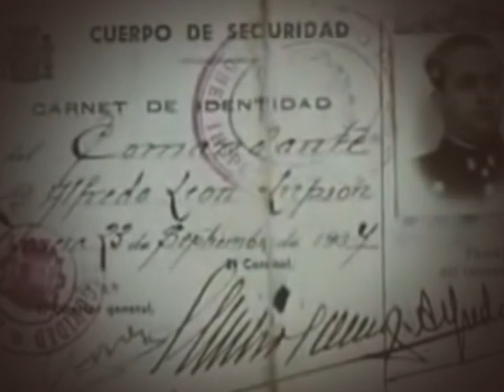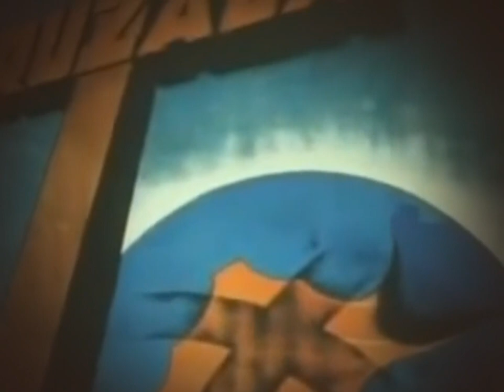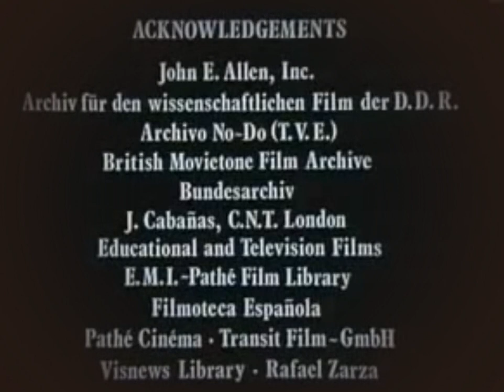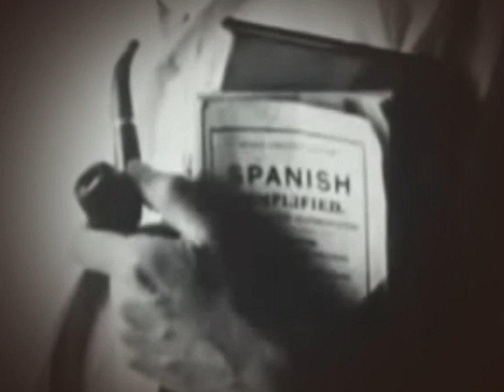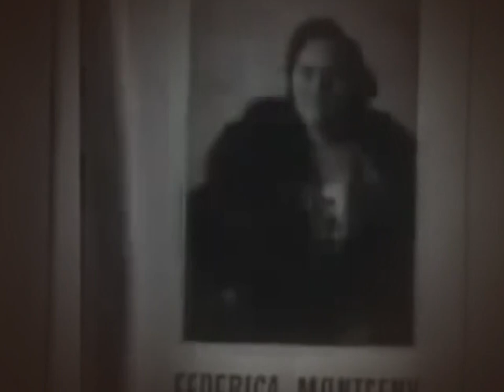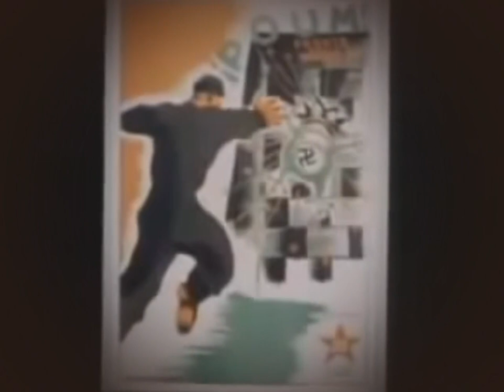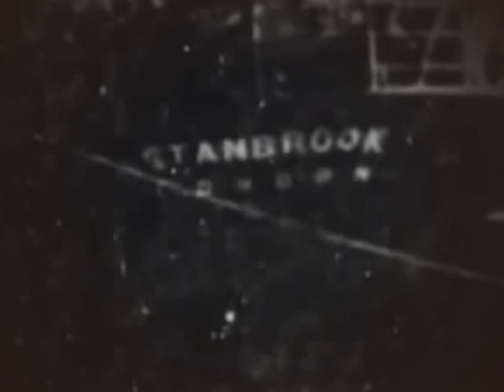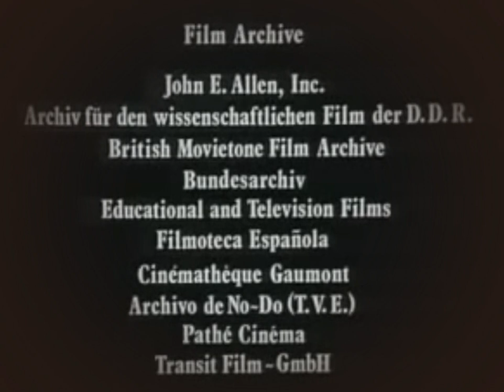Documentary on the Brutal Reality of Spain's most Violent War │ The Spanish Civil War │